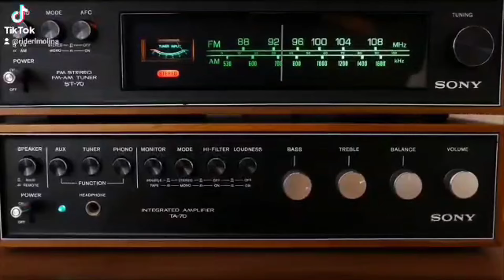"COMUNISTAS" en 🇻🇪 llaman a NO VOTAR por Maduro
El Partido Comunista en 🇻🇪 después de ser secuestrado por el PSUV y les quitaron la tarjeta por una acción del TSJ, decidieron en un congreso nacional no VOTAR por el candidato Nicolás Maduro por ser un gobierno de derecha y opresor de los trabajadoes.